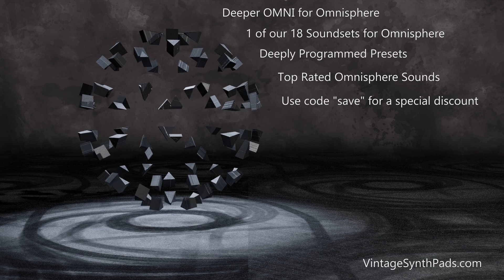Omnisphere Sounds and Presets - Special Sale - Best Synth Presets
We have some of the top rated Omnisphere soundsets available.
Now you can save on all 18 Omnisphere soundsets.
VintageSynthPads.com